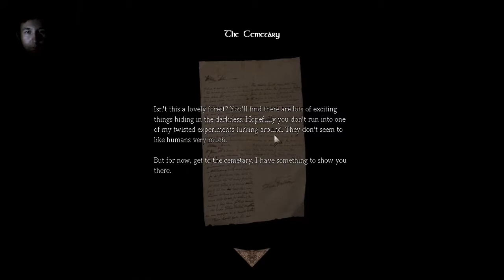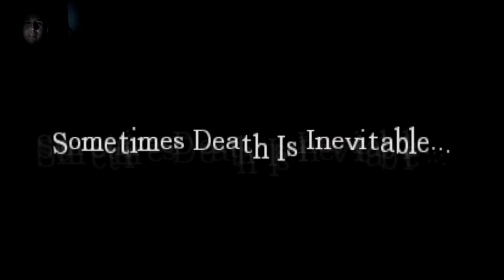Amnesia CS Emma's Nightmare #3 - IT WAS JUST A DREAM!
Death is somethimes Inevitable!

click check-out...

Simple Rules!

1. Be nice to everyone!
2. Being rude (this includes attacking someone based on their gender,skin colour and etc)
2.1 - No Racism,hard words will be permabanned from commenting here!
3. Any insult attacking me or a viewer no warrning just insta Ban!
4. Spam results in instant ban as well!
5. No self advertising unless i do it for you (if you deserve) removing comment,2nd time is a BAN(this includes begging for subs).
6. Politic related conversation will be hidden instantly!
7. No level request (Geometry dash related rule)
8. Breaking 2 Rules is instant BAN regardless!
9.Comments unrelated to the video/post currently being viewed. (Hiding users Instantly)

A:-

A:Sport,going out&hiking